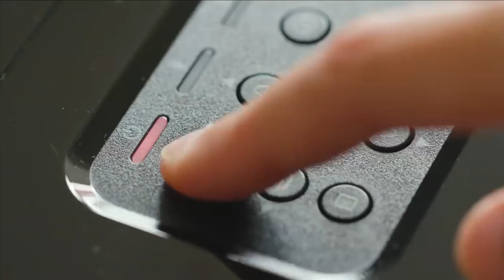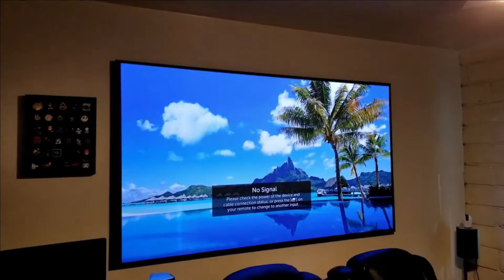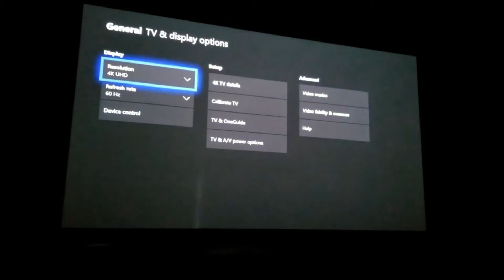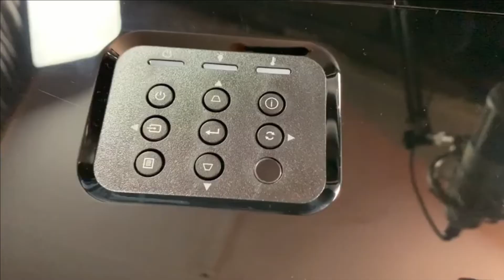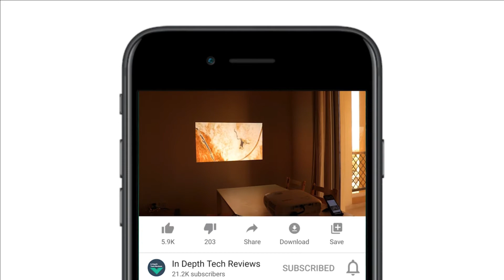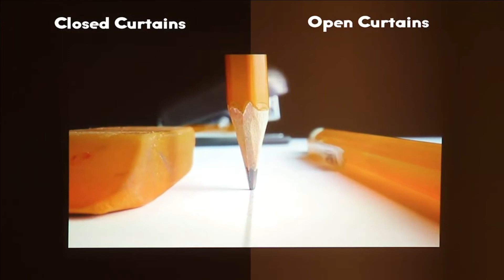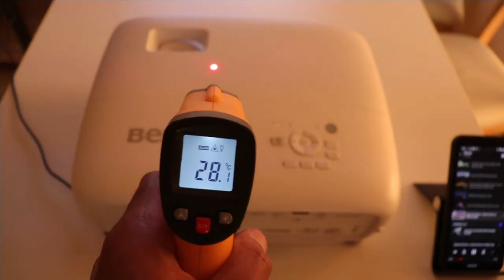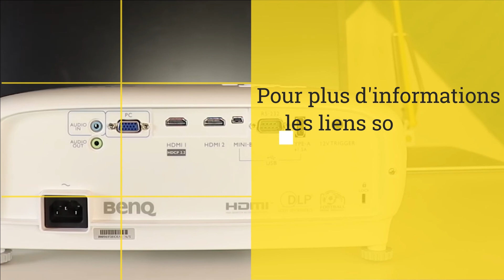Meilleur video projecteur 2023 ⭐ Comparatif & Guide d'achat ✅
Notre sélection:
🏆 15:20​​ Sony VPL-HW45es
🥈 10:44​​ BenQ TK800M
🥈 07:51​​ ViewSonic PX800HD
🥉 04:21​​ Optoma HD144X
🥉 00:42​ LG HU70LS

TOP 5 : Meilleur Vidéoprojecteur 2022
TOP 4 : Meilleur Vidéoprojecteur 2022
5 trucs à savoir avant d'acheter un vidéo-projecteur
LE PROJECTEUR LE PLUS VENDU D'AMAZON
TOP5 : MEILLEUR VIDÉOPROJECTEUR
comparatif videoprojecteur test videoprojecteur retro projecteur
meilleur videoprojecteur meilleur vidéoprojecteur meilleur vidéoprojecteur 2022
vidéo-projecteur meilleur videoprojecteur 2022 vidéoprojecteurs
projecteur vidéo videoprojecteur 3d meilleur videoprojecteur 4k videoprojecteur vertical
videoprojecteurs meilleur retroprojecteur test video projecteur
quel vidéoprojecteur choisir quel videoprojecteur video projecteurs
meilleurs videoprojecteurs meilleur projecteur videoprojecteur 2022
top videoprojecteur comparatif videoprojecteur 4k meilleur video projecteur
videoprojecteur comparatif les meilleurs videoprojecteur
videopro comparatif videoprojecteur full hd comparatif video projecteur
projecteur video hd meilleurs videoprojecteur vidéoprojecteur 3d
guide videoprojecteur classement videoprojecteur video retroprojecteur
meilleur vidéoprojecteur 4k comparatif videoprojecteur portable meilleur vidéoprojecteur pas cher
video projecteur salon video projecteur test quel videoprojecteur choisir bon vidéoprojecteur
videoprojecteur wifi comparatif meilleur rétroprojecteur le meilleur videoprojecteur
meilleur videoprojecteur portable comparaison videoprojecteur acer vl7860 test
meilleurs vidéoprojecteurs videoprojecteur guide bon plan videoprojecteur
videoprojecteur 4k pas cher quel vidéoprojecteur retroprojecteur salon
quel video projecteur choisir projecteur vertical test acer vl7860
videoprojecteur courte focale pas cher comparatif videoprojecteurs video proj
top 10 videoprojecteur video projecteur soldevidéoprojecteur petit prix
vidéoprojecteur petit prix vidéoprojecteur test video prjecteur meilleur videoprojecteur 3d
vid2o projecteur videprojecteur video progecteur comparatif retroprojecteur
vidéoprojecteur film quel vidéoprojecteur acheter avis retroprojecteur videoprojecteur pour film
retro projecteur projecteur cinema projecteurs video projecteur epson
vidéo-projecteur retroprojecteur tv vidéoprojecteurs projecteur cinéma
projecteur hd projecteur tv projecteur vidéo vidéoprojecteur professionnel
videoprojecteur hd retroprojecteur occasion prix videoprojecteur
vidéoprojecteur tv projecteur film videoprojecteur occasion
videoprojecteur reconditionné choix videoprojecteur achat videoprojecteur
rétro projecteur videoprojecteur lcdvideoprojecteurs rétroprojecteur ou vidéoprojecteur
videoprojecteur mural projecteur mural projecteur bluetooth quel videoprojecteur
vidéoprojecteur que choisir video projecteurs videoprojecteur ou tv projecteur image
video projecteur home cinema video projecteur occasion projecteur home cinema
retroprojecteur epson home cinema videoprojecteur videoprojecteur tv integre
prix d un vidéoprojecteur branchement videoprojecteur videoprojecteur cinema
tele retroprojecteur video projecteur cinemaprise videoprojecteur vidéo projecteur epson
video projecteur cinema maison fonctionnement videoprojecteur un video progecteur
image projecteur videoprojector projecteur video hd video projecteur hd retroprojecteur maison
videoprojecteur maison videoprojecteur connecté videoprojecteur connecté prix vidéoprojecteur
retroprojecteur hd vidéoprojecteur home cinéma vidéoprojecteur occasion epson video projecteur
tv ou vidéoprojecteur video projecteur full hd videoprojecteur tv conseil videoprojecteur
00:00​ Intro
La chaîne Youtube Acheter Malin participe au programme Amazon EU partenaires, programme conçu pour permettre à des sites internet de percevoir une rémunération en proposant des liens vers les produits d’Amazon.fr.